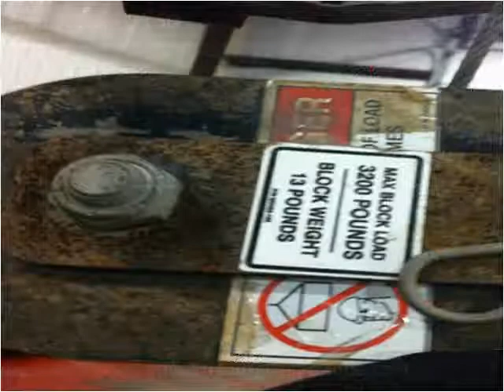2008 Ford F-350 SD Used Cars Upton KY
This 2008 Ford F-350 SD is available from Sullivan Auto Group.